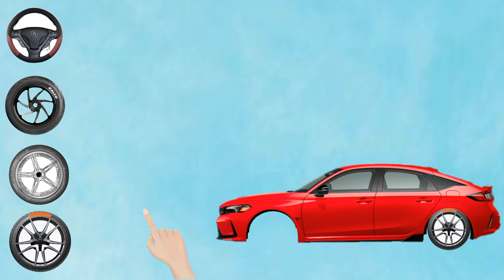GUESS THE IMAGE CORRECTLY || Match the matching red cars with their partners tyre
Hey buddy

This time we will guess the correct picture of a red car. Guess the picture correctly is a problem or puzzle that is given as entertainment so that you are required to guess as many words, phrases or sentences as hinted at in a picture, curious like what? so watch it until it's finished, okay?

Hopefully this video is useful for friends and sorry if this video has many shortcomings.

Watch Until It's End Yes...!!
Also watch other videos, guys !!